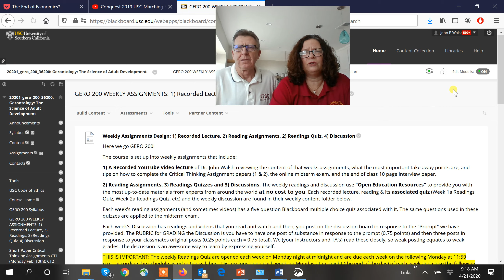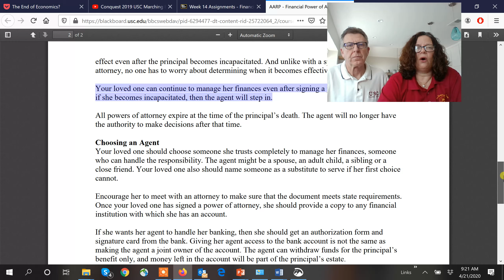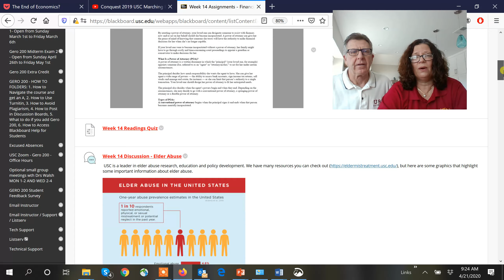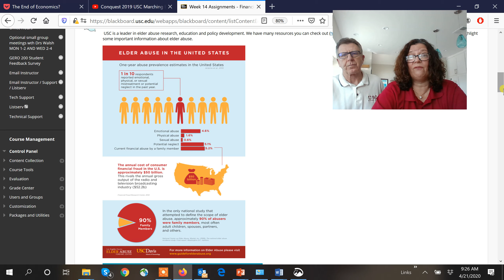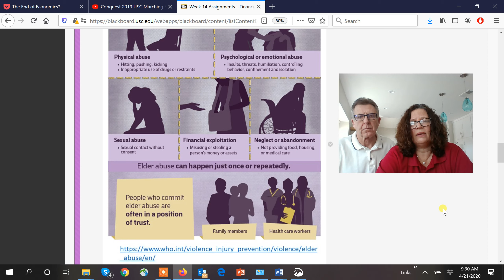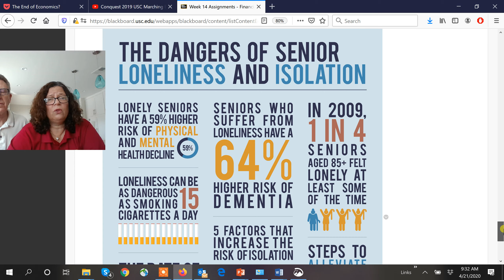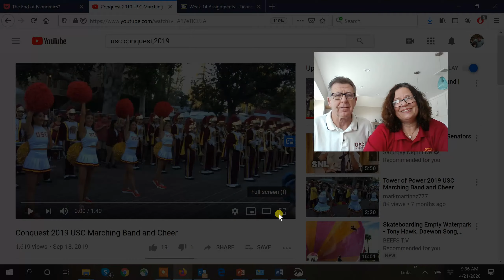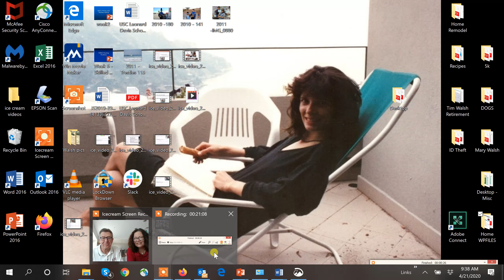Week 14 John & Julie Durable Power of attorney financial CONQUEST song good bye ice video 202004